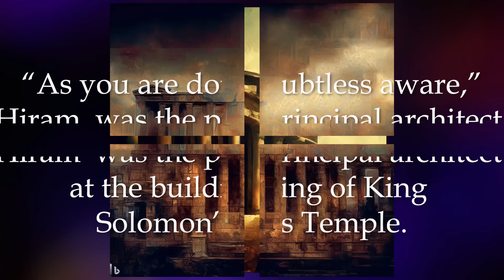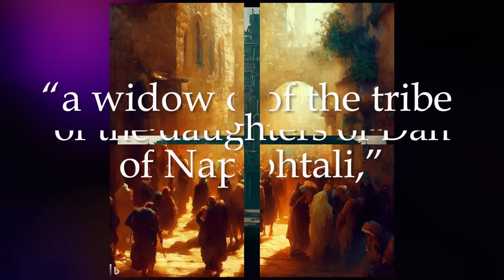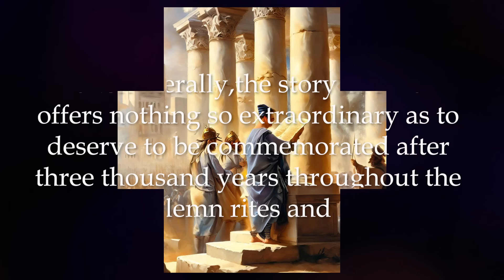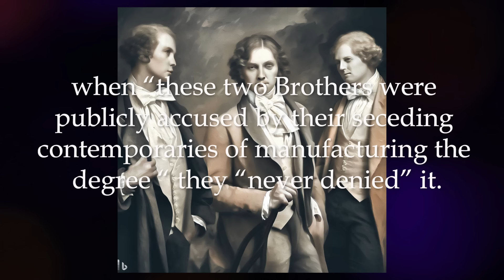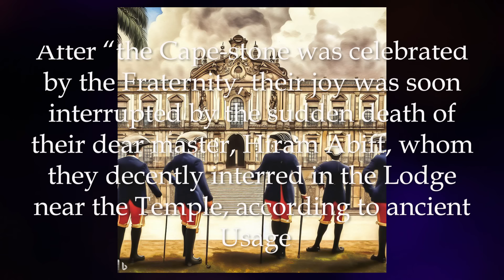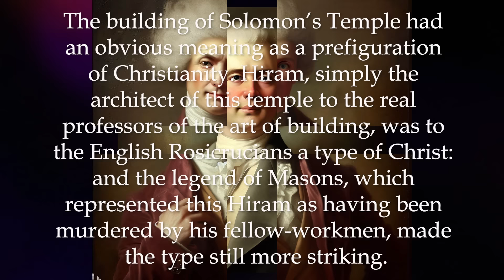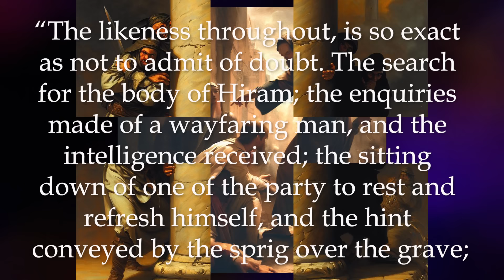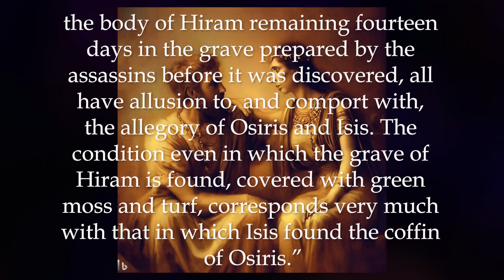Freemasonry - The Story of Hiram Abiff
This presentation was written by William Harvey and first published in 1919.